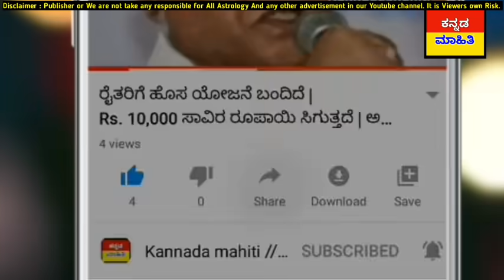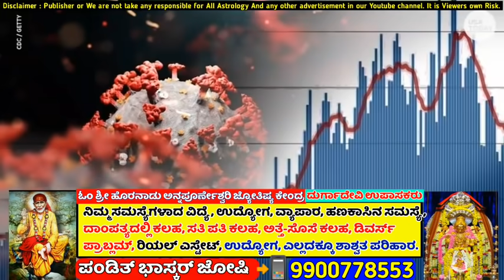ಮತ್ತೆ ಕರ್ನಾಟಕದಲ್ಲಿ ಈ ಜಿಲ್ಲೆಗಳಲ್ಲಿ ಟಫ್ ರೂಲ್ಸ್!? ಇವರಿಗೆ ಲಸಿಕೆ ಕಡ್ಡಾಯ